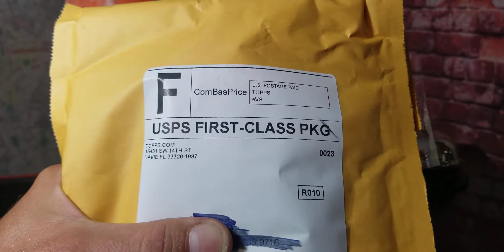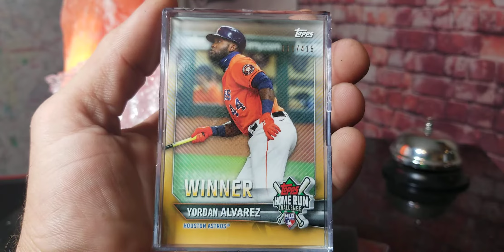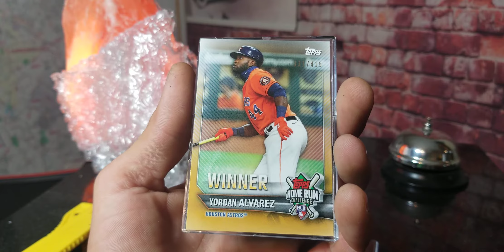Topps Homerun Challenge winner (Mail Call)!!!!!!!